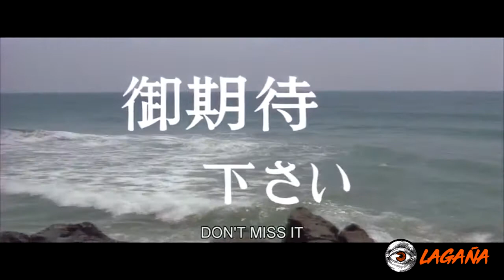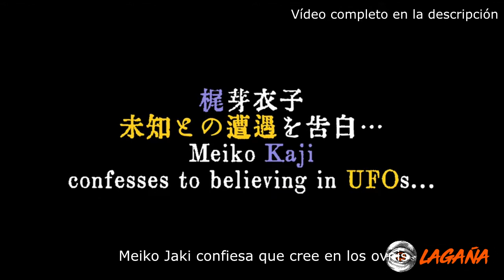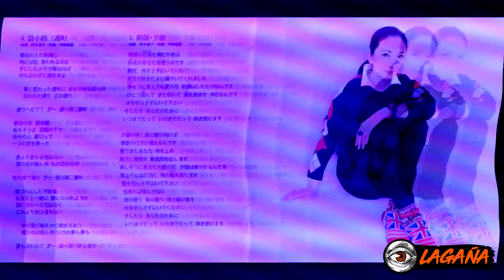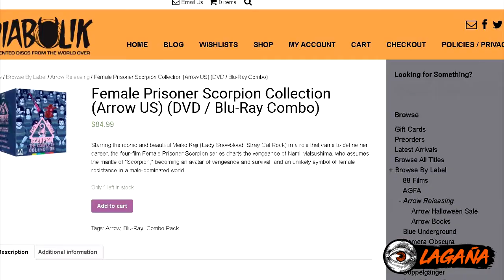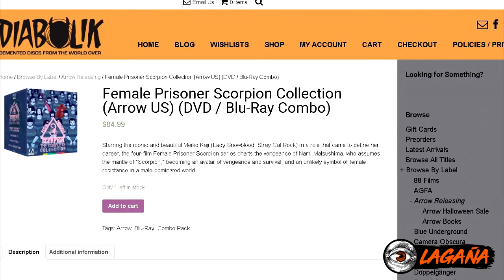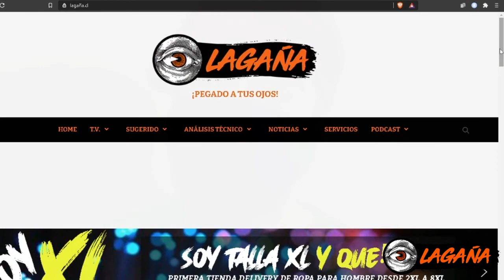12 curiosidades de MEIKO KAJI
Nuestro desafío es estar pegado a tus ojos

Este fue el tercer capítulo de 12 de curiosidades de... en esta ocasión fue la artista Meiko Kaji

¿Qué es Lagaña en Youtube?
Somos un medio de entretenimiento para promover artistas conocidos y con poco reconocimiento.